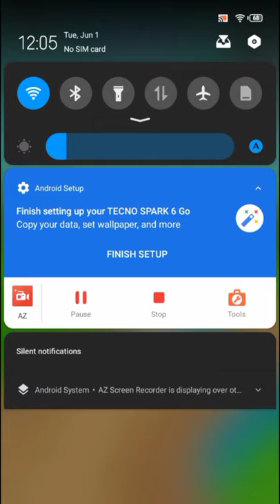Going Balls New Gameplay Walkthrough - Level 1-999 All Level (iOS, Android)